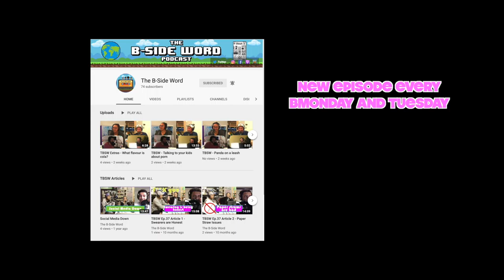TBSW Extras - The world's lungs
Welcome to the B-Side Word Extras article!

In this episode we talk about a man killed by an isolated Amazon tribe in recent weeks, and go on to discuss the lungs of the world a bit more.

Alexander: @phlexphitness
Devin: @devinlegaspi
Maxie: @maxie.insider